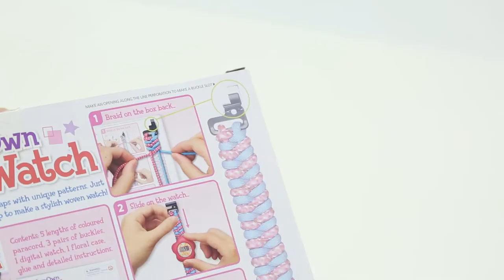Make Your Own Woven Watch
Braid three colourful paracord straps with unique patterns. Just slide the digital watch on to a strap to make a stylish woven watch!